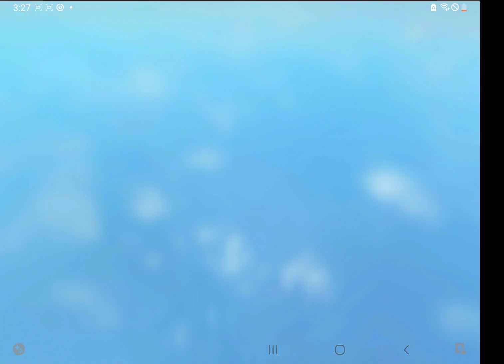ceiling fan land with Abhay